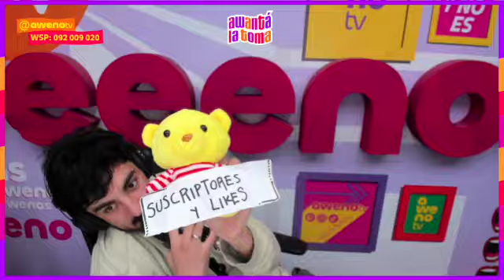¿C*LO, TE*AS O PERSONALIDAD? Y LOS DE TAURO SON TODOS IGUALES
L a V de 10 a 12 H | Gastón Carbajal (Waldemar), Sofi Silberberg y Romi Díaz.

L a V de 17 A 19:30 H | Cami Rajchman, Agus Morales, Pato Rebufello y Agu Correa.

L a V de 19:30 a 21 H | Camz, Fabri Chiurchiu y Ale Peszano.

2 - 🔔 Apreta la Campanita para activar las notificaciones.